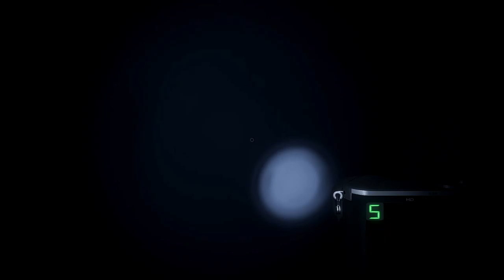Phasmophobia - Derrière moi ?